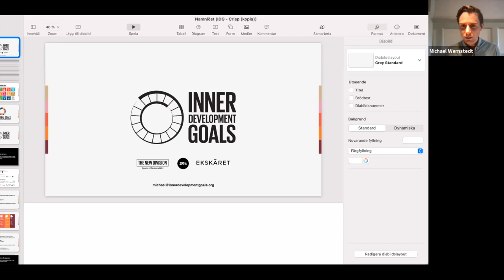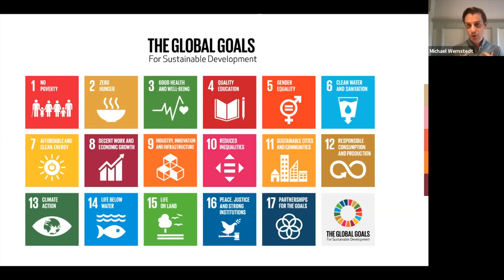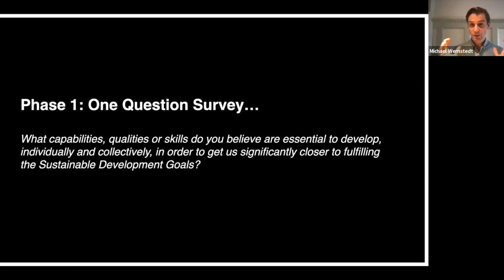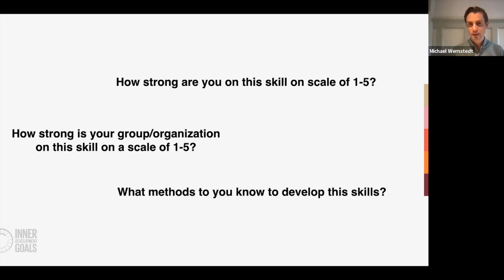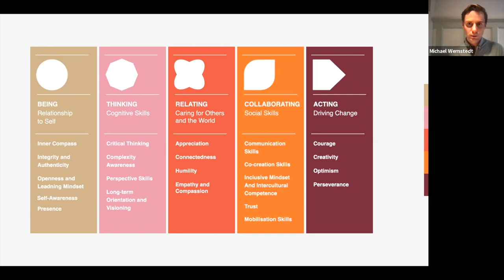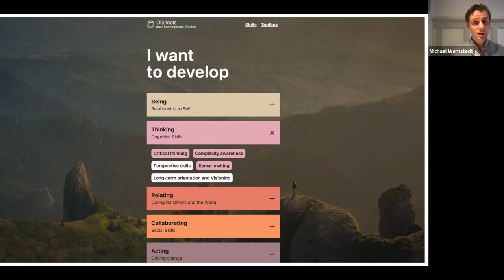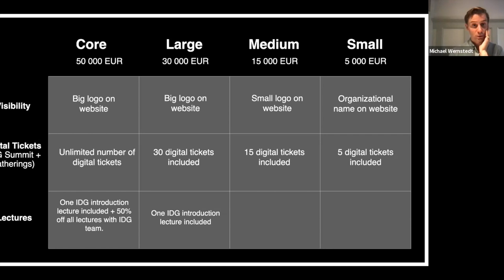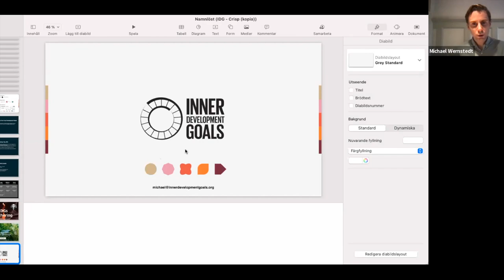How can inner development contribute to a sustainable planet?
Webinar with Michael Wernstedt - How can inner development contribute to a sustainable planet?